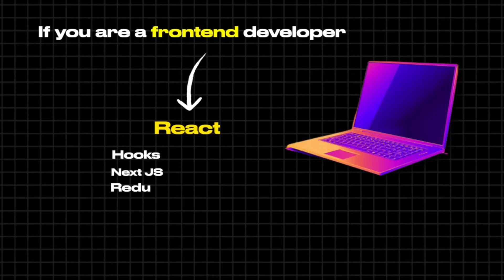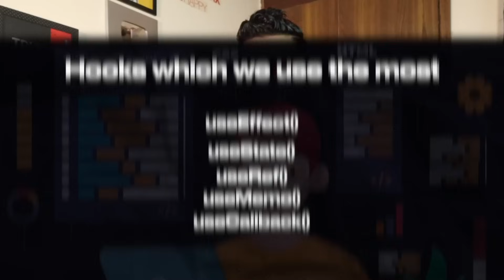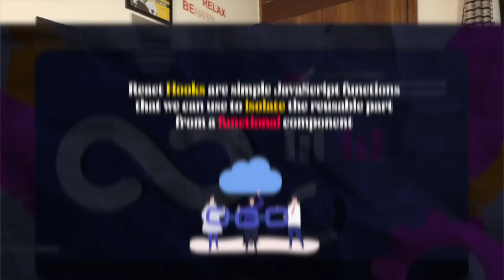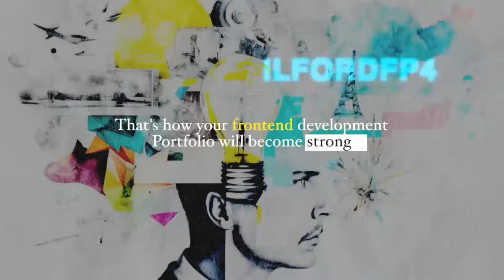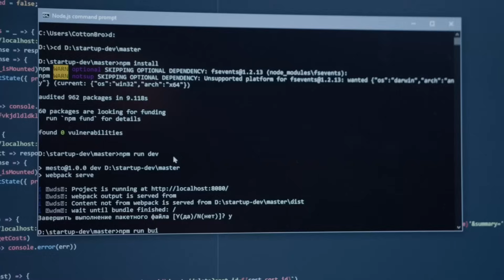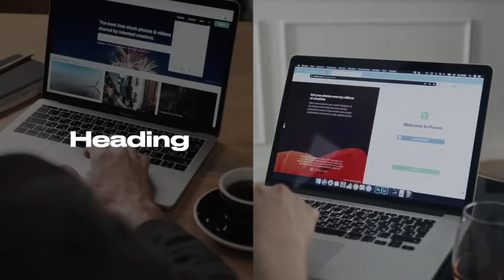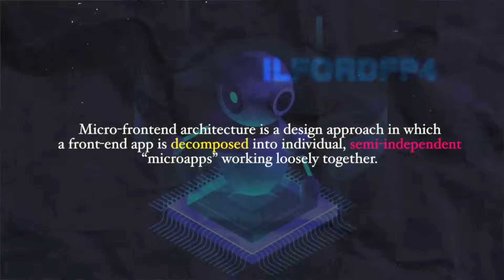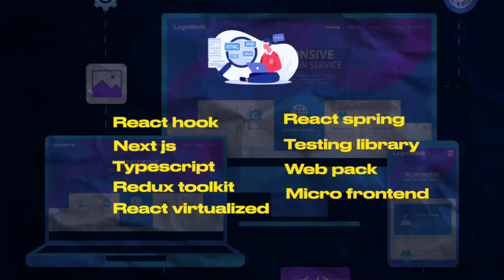React Developer's Future : Expert Roadmap 🚀 A Must-Watch Guide for Aspiring Front End Developers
IS Next JS the Future of Frontend Development ??
Will Next JS Replace React JS ??

Even the React Official Documentation asks you to use the command "npx create-next-app" to create applications using React
I get this question asked a lot of my time in my Youtube Comment Section and LinkedIn Comments.

So In order to overcome this challenge I have made a complete video explaining the things one should know to become a React Developer
The best part about this video is it covers all the essential things one should know in order to become an amazing React Developer.

Aajao Saare. Discord pe ❤
🚀 Explore the World of Software Engineering with Me!

⭐A Day in the life of React Developer 🧐What does a Software Engineer do in a Software Company
⭐ I Accepted The Offer Letter, But Can I Reject It Later If I Don't Want To Join The Company 🤔

CHAPTERS ⭐

00:00 Coming Up
00:23 Insights ⭐
02:51 Important things to learn as a React JS Developer
05:26  Combination of Next JS + React JS
07:05 Why to Learn Redux???
09:04 Typescript (Father of Javascript)
10:47 React Virtualized
11:21 Animation in React JS
11:53 Testing UI Components using React Testing Library or Jest
13:11 Importance of Webpack and Parcel
14:38 Micro Frontend Architecture and its benefits
15:23 Knowledge of HTML and CSS
15:54 Conclusion